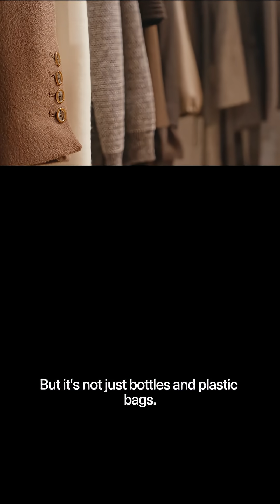We’re Breathing Microplastics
White blood cells can’t fight off microplastics and that sparks inflammation and bigger health risks. They’re in our food, water, even the rain. What does that mean for us?

Video Editor:
Pong Cox